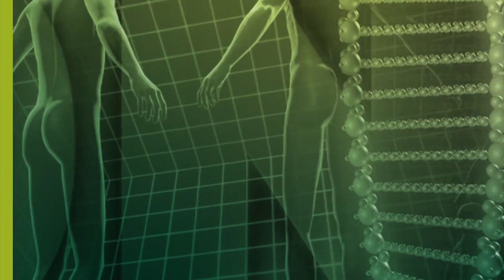Schüssler Salz | Die Mineralien sind der Schlüssel | nach Dr. Schüssler | QS24 18.03.2020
Was Dr. Wilhelm Heinrich Schüssler 1821 – 1898 mit den Schüssler-Salze entdeckt und eingeführt hat, um Krankheiten durch Störungen im Mineralhaushalt zu «heilen» - hat sich zu einer grossen Bewegung entwickelt, wo bereits 1922 über 185´000 Mitglieder sich organisierten und später durch Zwangsfusionen mit anderen biochemischen Einrichtungen organisierten. Und heute 2020 – nach weiteren 100 Jahren eine grosse Renaissance erlebt. Der Biochemiker nach Schüssler und Gast bei QS24 Schweizer Privatfernsehen erklärt Hintergründe, Wirkstoffgrundlage und dass es weit mehr als ein Placebo ist.

▬ Zu Gast ▬▬▬▬▬▬▬▬▬▬▬▬▬▬▬▬▬
Wolfram Philipp Kunz

Wolfram Philipp Kunz
Pinguin-Apotheke
Berliner Str. 24
71069 Sindelfinden

Sendungsnummer: 200225-S1